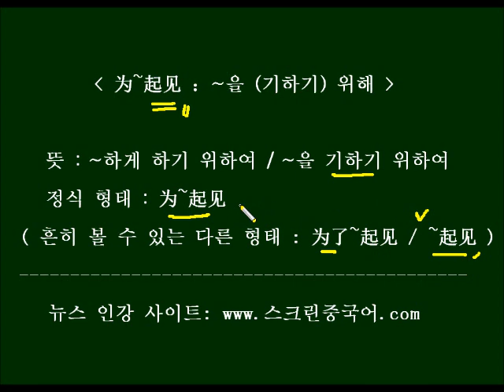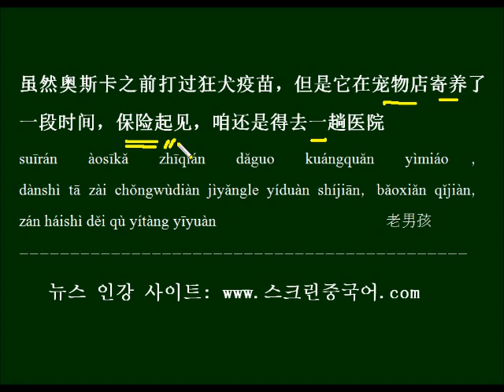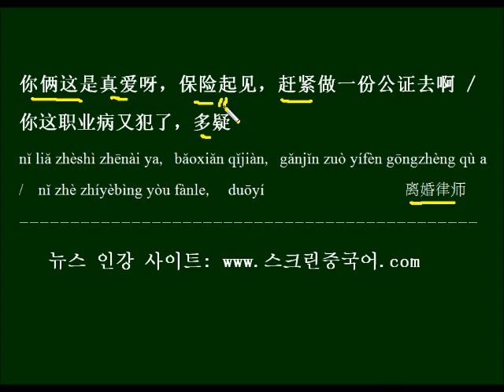为 起见을 중국드라마 대사로 공부하기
..을 위하여 라는 뜻의 为...起见을 드라마 대사로 공부하고 반복해서 외워봅니다.